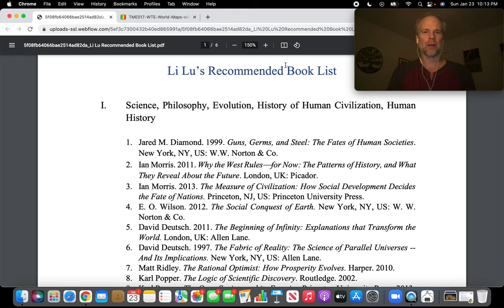Jared Diamond's Guns Germs & Steel Summary (Worldly Wisdom Series)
Li Lu has inspired me to read more widely, so I"m starting with Guns, Germs & Steel. In this video I share my highlights!